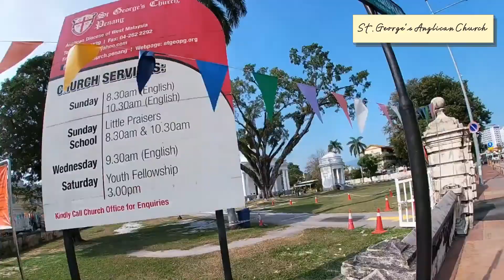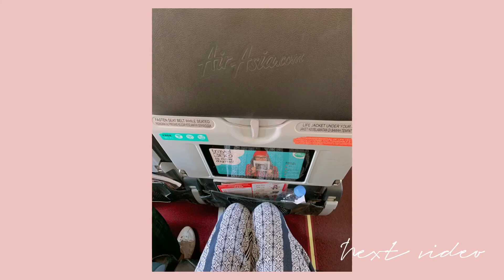【マレーシア】世界遺産 ペナン島のジョージタウン 平和の象徴であるハーモニーストリートで様々な宗教に触れよう！〜Risa’s solo trip in Malaysia 5 ~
I went to Malaysia in 2019 December .
This video is introduce about Penang Malaysia.

マレーシア、ペナン島へ行ってきました！
街全体が世界遺産であるジョージタウン。ここには様々な宗教寺院がひとつの通りに立ち並ぶ、まさに平和の象徴である「ハーモニーストリート 」があります。
今回の動画ではそのハーモニーストリートでイスラム教、仏教、ヒンドゥー教、キリスト教の寺院をまわってみました！

【Place】

📍Sri Maha Mariamman Temple / スリマハマリアマン寺院 カラフルなヒンドゥー教寺院

📍Goddess Of Mercy Temple / 観音寺 日本人に馴染み深い広場のようなお寺

📍St. George's Anglican Church  / セント・ジョージ教会

★撮影したのは2019年なので最新の情報は各自お調べください★

【関連動画】
ポルトガルの京都と呼ばれるポルトの街を一望できるクレリゴス教会をご紹介！【ヨーロッパ親子旅】 ★Risa's Trip in Portugal/Porto1★

【Malaysia】ペナンNo.1の映えスポット！ド派手なパワースポットケックロックシー寺院 〜Risa’s  solo trip in Malaysia 2 ~

【ひとり旅How to】自粛明けに海外旅行を考えている人へ教えたい 一人旅のメリット＆デメリット★Risa's trip ★